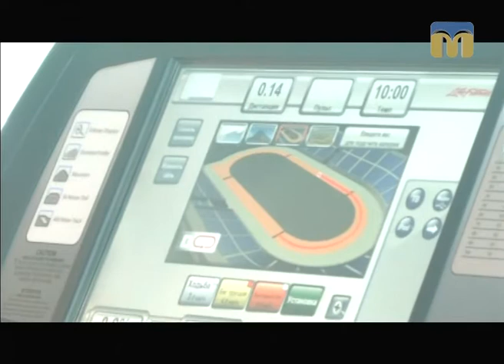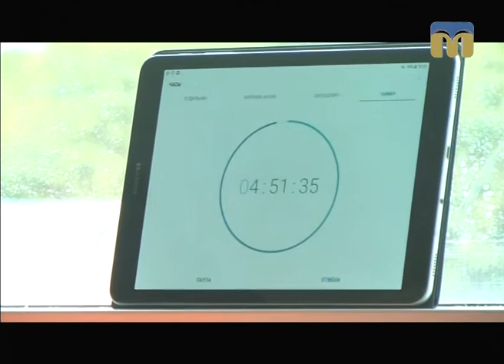ТНМ — сюжет. Дистанцію понад 45 кілометрів за 5 годин подолали миколаївські спортсмени